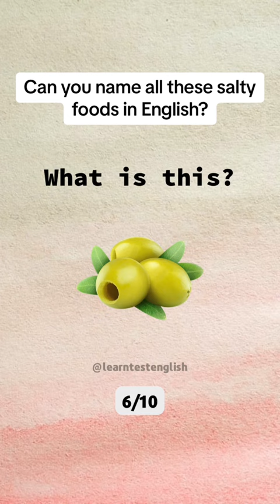English Salty food Vocabulary | 200+ Important Vocabulary | Vocabulary Words English Learn